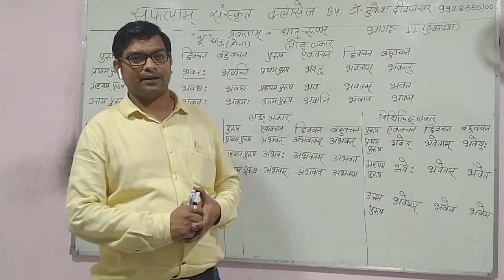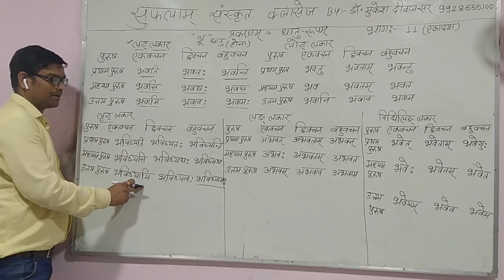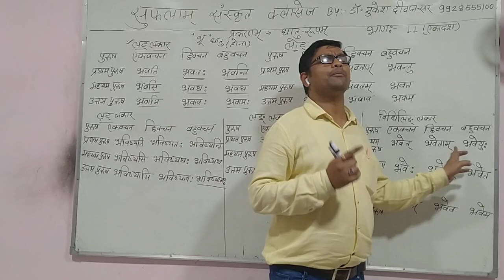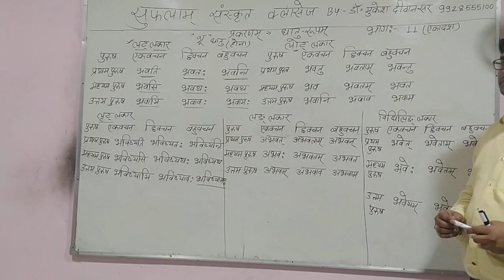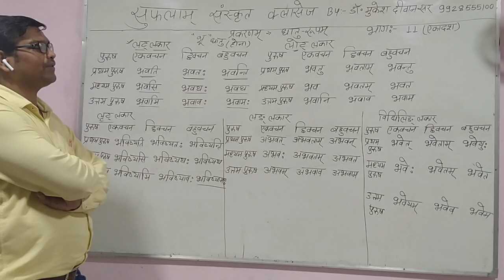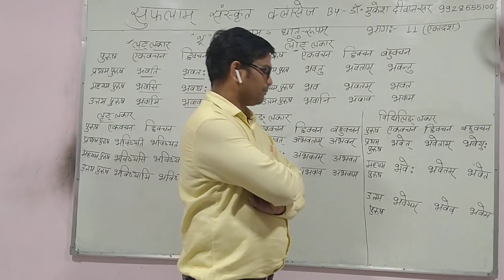lecturerसंस्कृत परिचय-भाग-10, भू धातु एवं कण्ठस्थीकरण